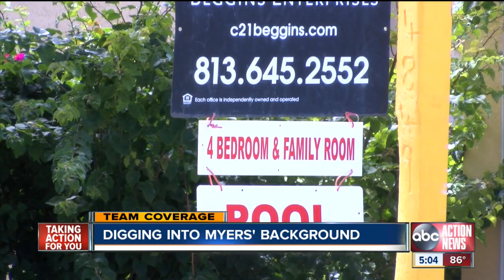In-depth look at Steven Myers' criminal past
An in-depth look at the criminal past of Steven Myers, who's accused of leaving Florida with Ashley Lyon.